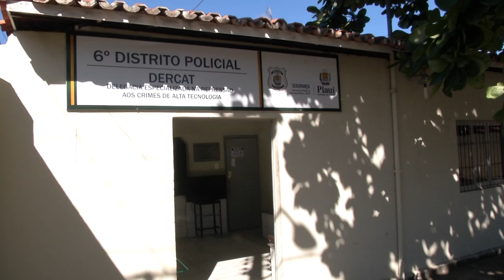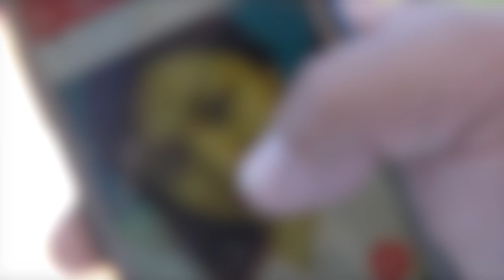Fotos íntimas de mulheres em Coivaras vazam na internet.